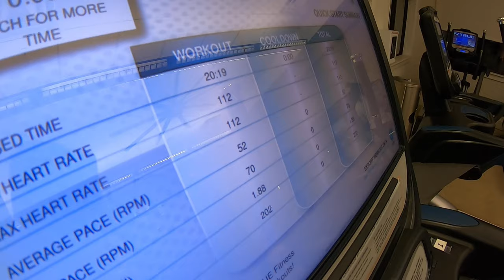Những Chuyện Cười Khó Đở Khi Tập Gym Với Mấy "NƯỜNG" | LaoDongTa Florida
Our community "The RIDGE at Wiregrass Ranch" is located in Wesley Chapel, Florida and it has a huge fitness center at the club house.  Our family often go here to do some basic exercises at night after a long day of work.  Our families' ladies go here very often.  And of course we "MEN" go too but this special night is somewhat different from other nights.  We never expect this hear "this kind of discussion" at the gym.
Lets see what they are discussing?